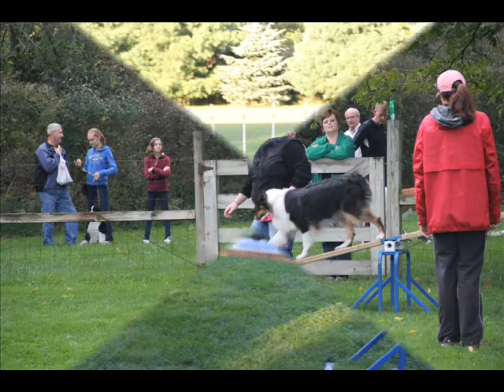Common Scents Agility Summer Fall 2011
Common Scents Canine Center